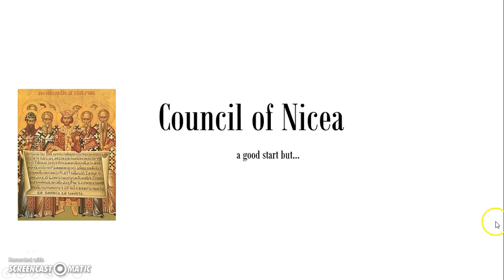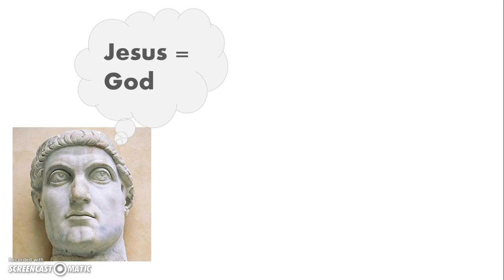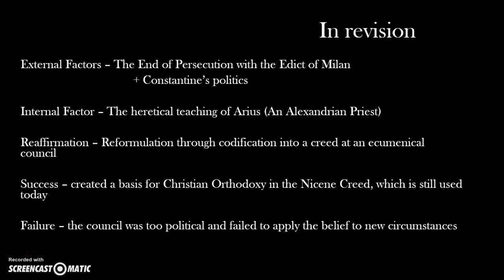Council of Nicea in 3 1/2 minutes